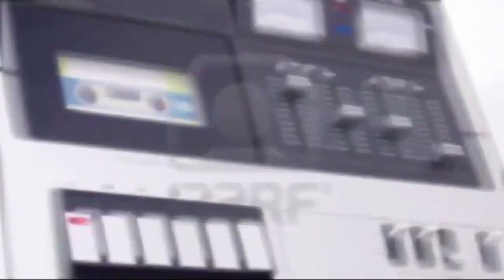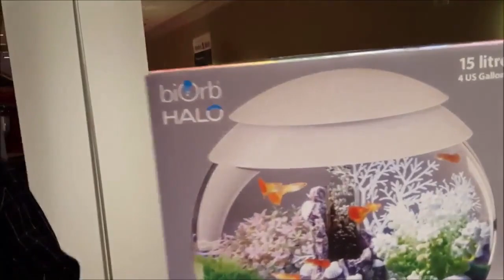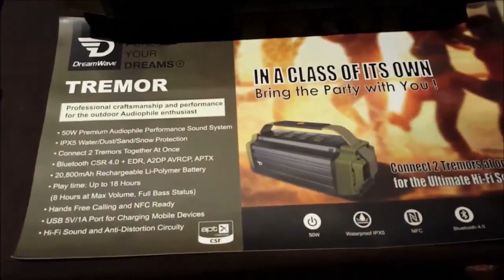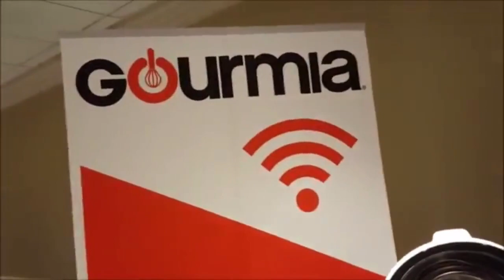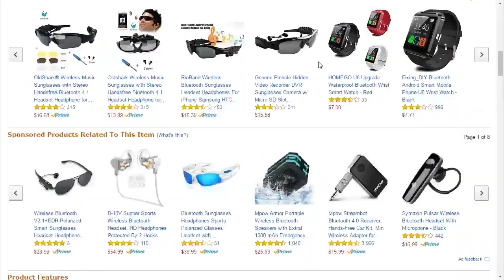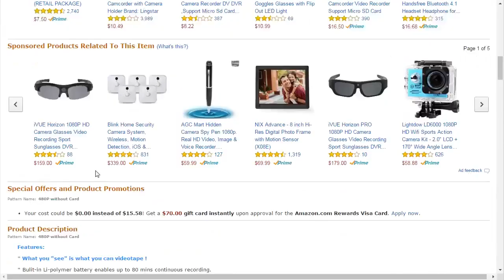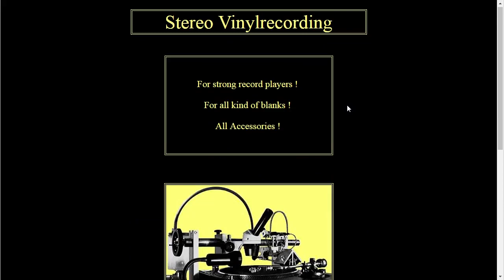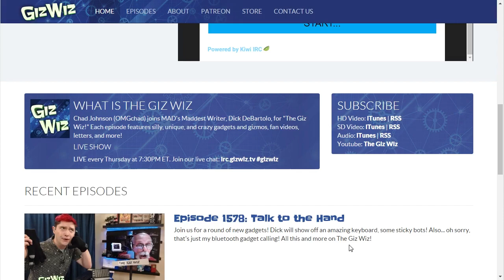The Giz Wiz #1579: Honey! I Shrunk the Phone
Dick's got 3 new gadgets to show us and Chad will make quite a spectacle of his bluetooth gadget. Also, viewer Jason let's us know about the smallest smartphone in the world. It's only 50 bucks! All this and more on The Giz Wiz!